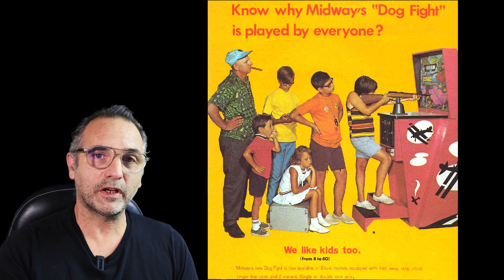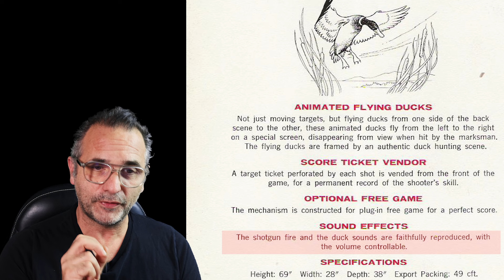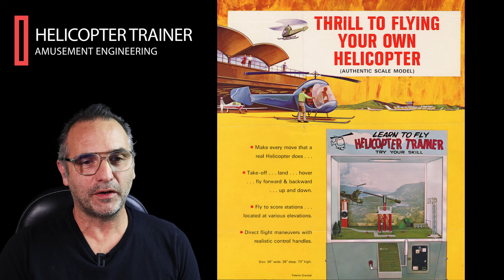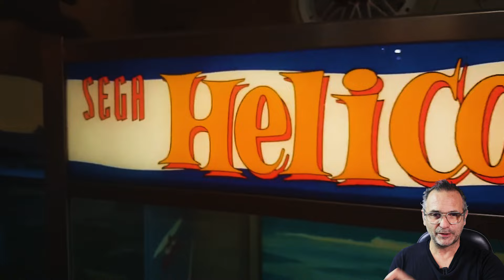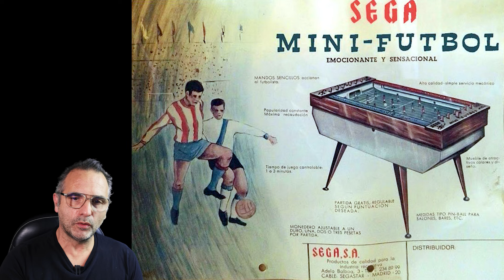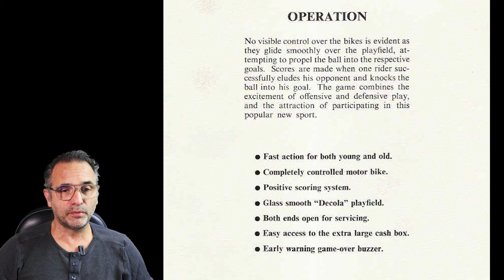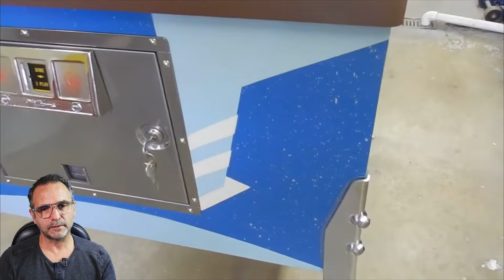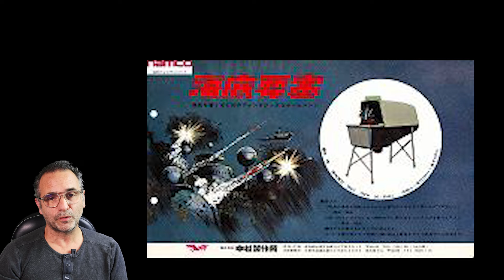Les jeux d'arcade avant les jeux vidéo en 1968 !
Je vous présente les jeux d'arcade électromécaniques les plus originaux sortis en 1968. Ces jeux qu'on trouvait dans les salles d'arcade de l'époque, précèdent évidemment les jeux vidéo, mais sont annonciateurs de bien des éléments qu'on retrouvera dans les jeux vidéos des 70 et 80.

▬ CHAPITRES ▬

00:00 - Introduction
01:18 - Dog Fight (Midway)
08:21 - Duck Hunt (Sega)
12:50 - Drivemobile (Sega)
19:08 - Helicopter Trainer (Amusement Engineering)
26:04 - Helicopter (Sega)
32:50 - Hockey Champ (Chicago Coin's)
38:24 - Mini Soccer (Sega)
43:58 - Motopolo (Sega)
51:35 - Space Pilot (Williams)
01:01:22 - Bonus Stage
01:02:09 - Battle of the Bulge (Nakamura Seisakusho)
01:04:00 - Space Fortress (Nakamura Seisakusho)
01:04:54 - Zero Fighter (Nakamura Seisakusho)
01:06:05 - Aqua-Matic Gun (Nakamura Seisakusho)
01:06:49 - Grand Prix (Nakamura Seisakusho)
01:07:34 - Supersonic Bomber (Taito)
01:08:25 - Conclusion

▬ LIENS DES VIDEOS ▬

footage d’époque (Footage of an exhibition of amusement equipment at the Royal Lancaster Hotel in London in 1968 showing Helicopter running)

Moto Polo (Sega)
(gameplay qualité moyenne mais effets sonores)
(gameplay mais sans les effets sonores)

(petite fille très concentrée à y jouer)

▬ LIENS ▬

▬ MUSIQUE ▬

"Absolune" - Waiting for me
"Gravity" - Simon Chauvin
"Parkland" - Simon Chauvin
"Ready for a fight" - The Kartwheel Klub
"Terminal Drive" - JCM